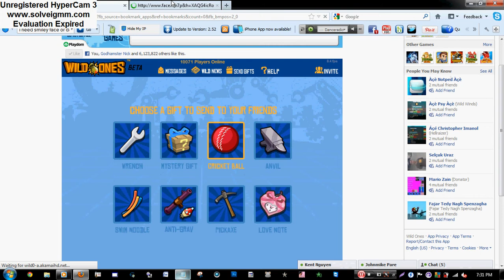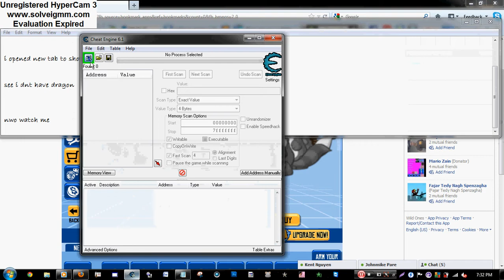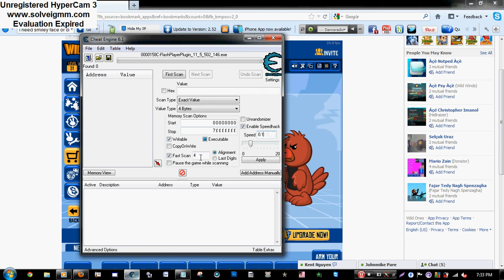DRAGON HACK 2013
NO BAN!

SUB ME
SUB ME
SUB ME FOR MORE HREAT HACKS